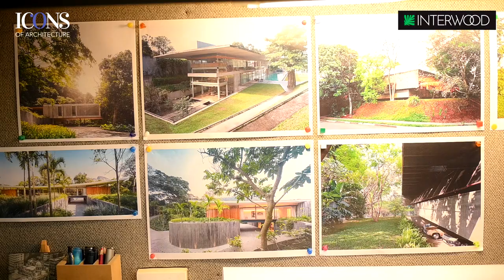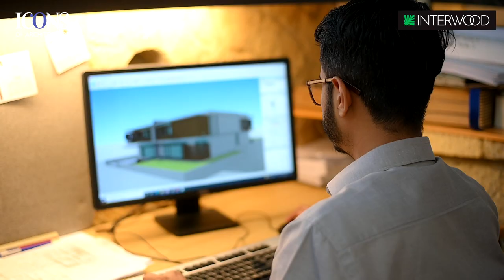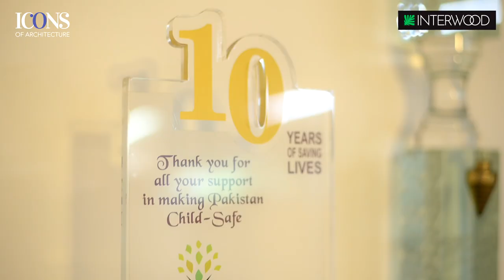Ar. Shahid Abdulla (ASA) - Icons of Architecture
Join us as we celebrate an Icon of Architecture: Ar. Shahid Abudulla (ASA) as he shares his journey of humble beginnings and how he ventured into the field of architecture. Learn about some of his most prestigious projects, how they came to be and what he believes to be the secret behind creating beautiful, timeless and inspiring structures.